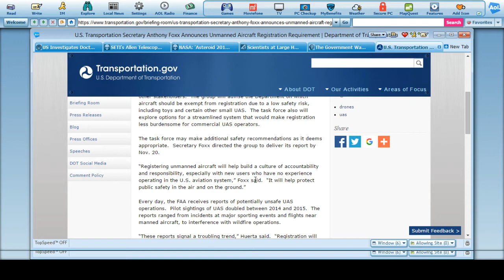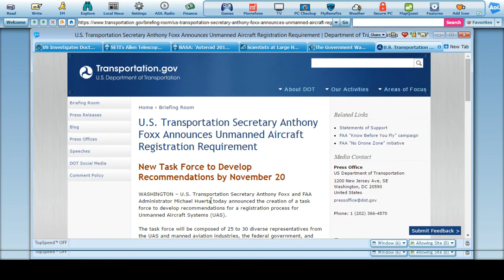Registering Drones - Through Transportation Department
UAS is what the all drones are being called now. Unmanned Aircraft Systems...And the drone type will soon be forced by both the FAA and US Transportation Department to be registered.

Source